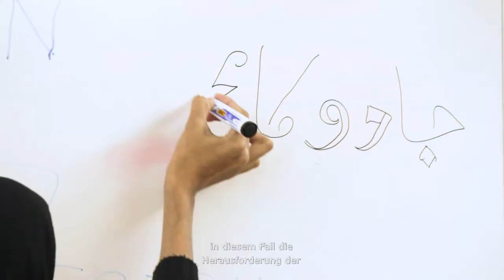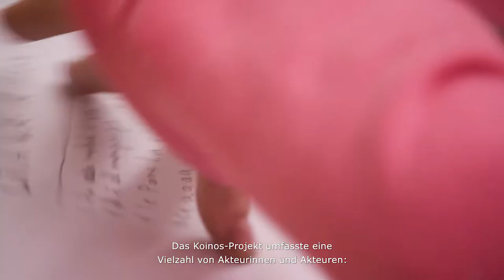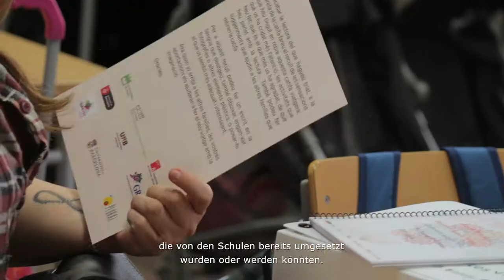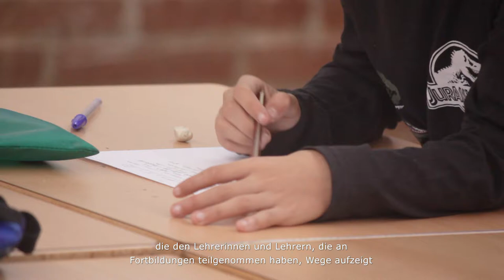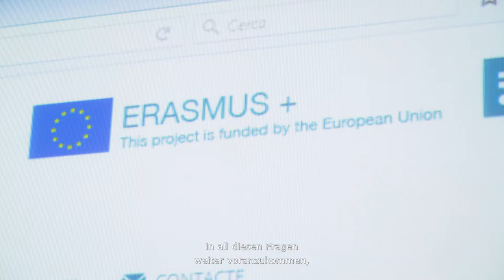Koinos-Project - Making Of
Ein Dokumentarfilm über die Entwicklung des Forschungsprozesses des Koinos-Projekts sowie über die kontinuierlichen Planungs-, Aktions-, Reflektions- und Bewertungsabläufe der Projektaktivitäten von Seiten aller erzieherischen und sozialen Akteure, die am Projekt teilgenommen haben: Schüler, Lehrer, Ausbilder, Führungskräfte, Bewertungsexperten, Pädagogen, Philologen u.v.a.